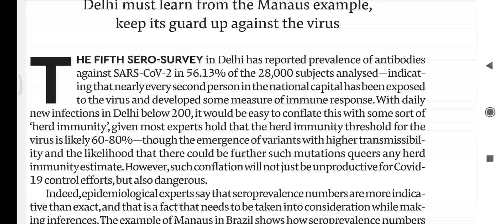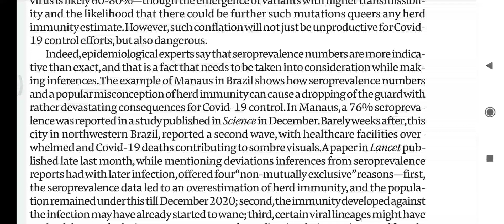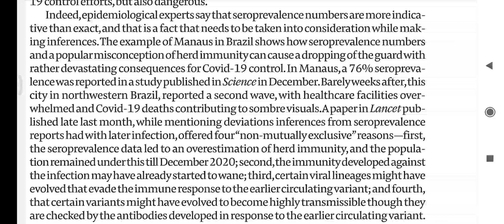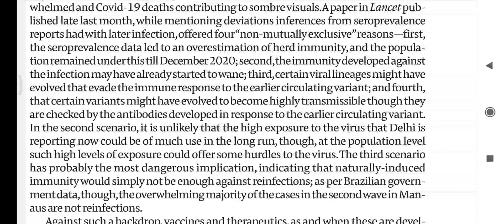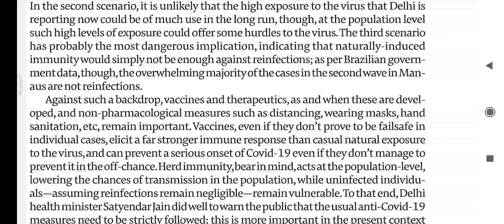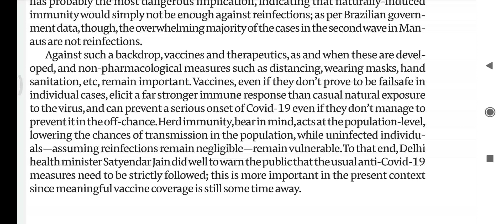Sero-survey numbers shouldn't full covid-19 fight | Financial Express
Financial Express editorial February 4 2021